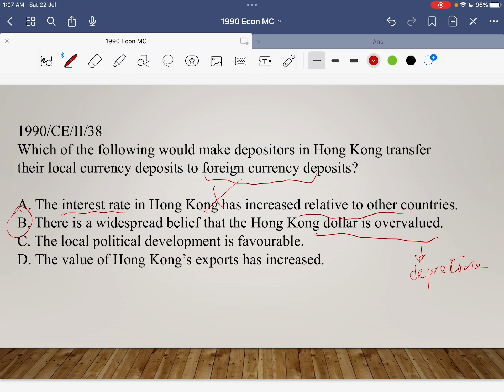1990 Econ MC38 (exchange rate system 匯率）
HKDSE
Economics
Exchange rate system
匯率制度